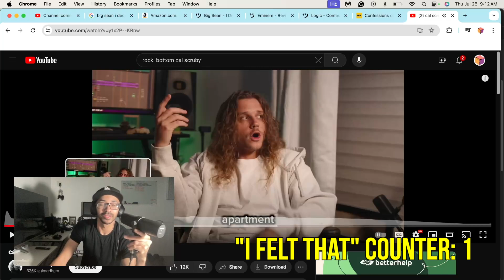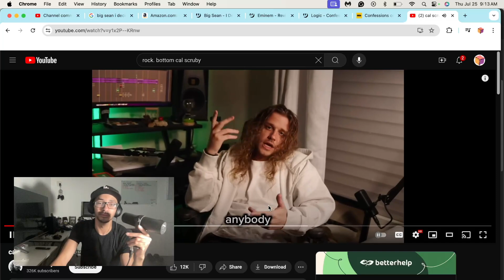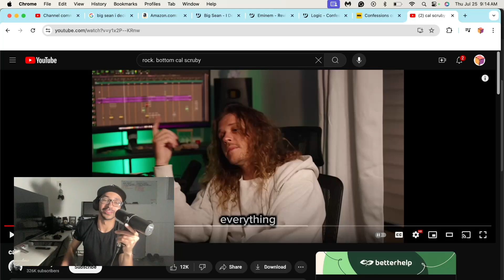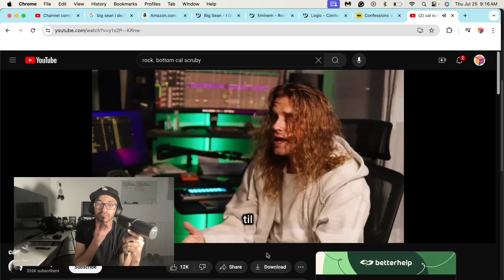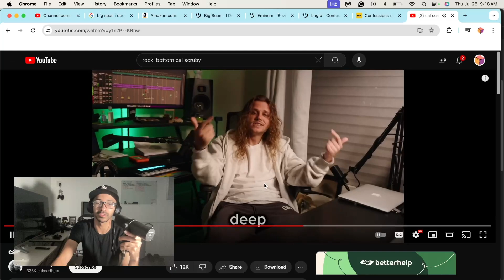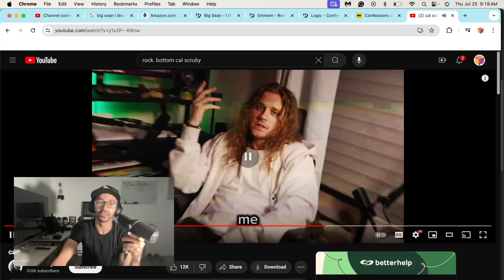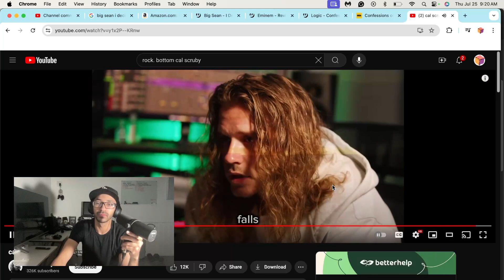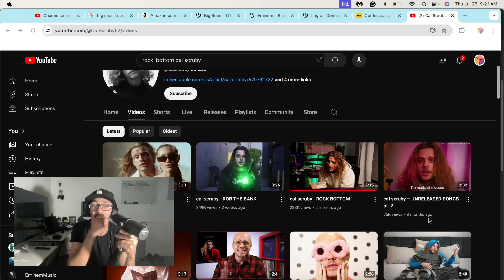Cal Scruby - "Rock Bottom" REACTION (Recommended By a Viewer)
A viewer recommended that I listen to "Rock Bottom" by Cal Scruby, so here is my reaction to it. If you have any recommendations, let me know!